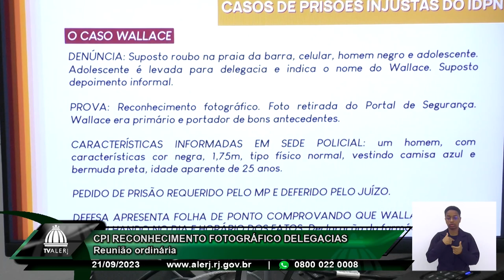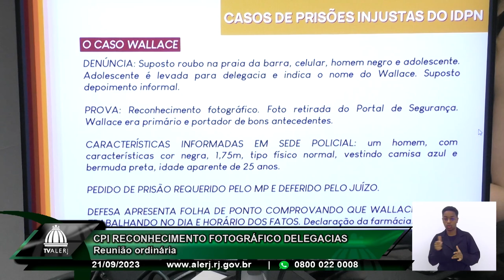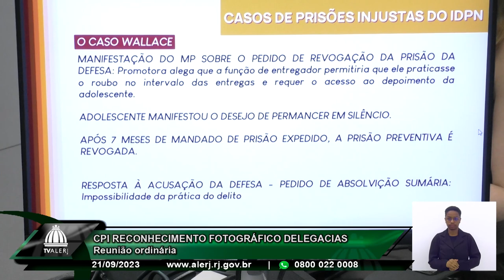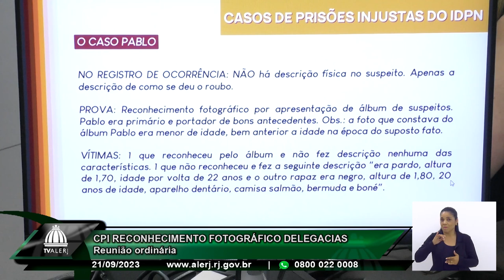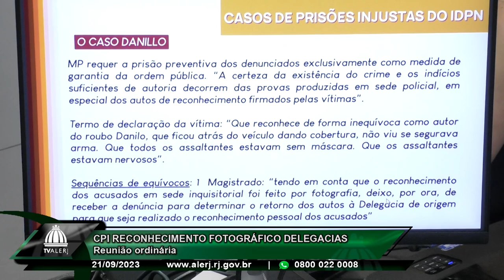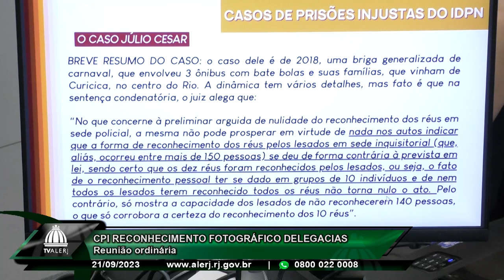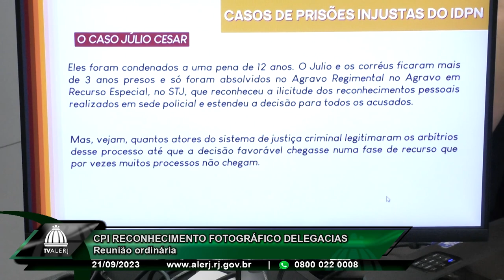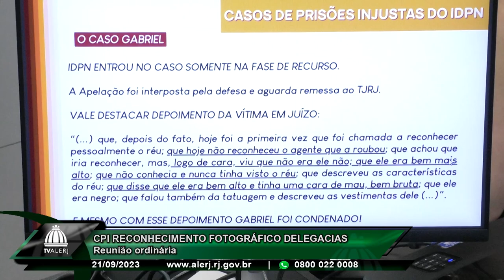CPI Reconhecimento Fotográfico Delegacias - 21/09/23